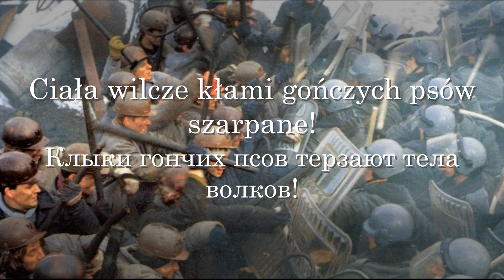"Obława" - польская песня ("Охота на волков" на польском языке)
==Справка==
Данная песня является адаптацией написанном в августе 1968 года Владимиром Высоцким песни "Охота на волков". Сделал её польский исполнитель Яцек Качмарский. Текст Качмарского, представлявший собой политически усиленную редакцию стихотворения Высоцкого, содержал призыв к сопротивлению и требование защищаться: «Не позвольте содрать вашу кожу! Защищайтесь и вы! / О братья волки, защищайтесь, пока вы все не погибли!».
Автор текста/музыки: Яцек Кочмарский
Год написания: 1974 год
Год исполнения: 1980 год

==Оригинальный текст==
Skulony w jakiejś ciemnej jamie smaczniem sobie spał
I spały małe wilczki dwa - zupełnie ślepe jeszcze
Wtem stary wilk przewodnik co życie dobrze znał
Łeb podniósł warknął groźnie aż mną szarpnęły dreszcze
Poczułem nagle wokół siebie nienawistną woń
Woń która tłumi wszelki spokój zrywa wszystkie sny
Z daleka ktoś gdzieś krzyknął nagle krótki rozkaz: goń -
I z czterech stron wypadły na nas cztery gończe psy!

Obława! Obława! Na młode wilki obława!
Te dzikie zapalczywe
W gęstym lesie wychowane!
Krąg śniegu wydeptany! W tym kręgu plama krwawa!
Ciała wilcze kłami gończych psów szarpane!

Ten który rzucił na mnie się niewiele szczęścia miał
Bo wypadł prosto mi na kły i krew trysnęła z rany
Gdym teraz - ile w łapach sił - przed siebie prosto rwał
Ujrzałem małe wilczki dwa na strzępy rozszarpane!
Zginęły ślepe, ufne tak puszyste kłębki dwa
Bezradne na tym świecie złym, nie wiedząc kto je zdławił
I zginie także stary wilk choć życie dobrze zna
Bo z trzema naraz walczy psami i z ran trzech naraz krwawi!

Wypadłem na otwartą przestrzeń pianę z pyska tocząc
Lecz tutaj też ze wszystkich stron - zła mnie otacza woń!
A myśliwemu co mnie dojrzał już się śmieją oczy
I ręka pewna, niezawodna podnosi w górę broń!
Rzucam się w bok, na oślep gnam aż ziemia spod łap tryska
I wtedy pada pierwszy strzał co kark mi rozszarpuje
Pędzę, słyszę jak on klnie! Krew mi płynie z pyska
On strzela po raz drugi! Lecz teraz już pudłuje!

Wyrwałem się z obławy tej schowałem w obcy las
Lecz ile szczęścia miałem w tym to każdy chyba przyzna
Leżałem w śniegu jak nieżywy długi długi czas
Po strzale zaś na zawsze mi została krwawa blizna!
Lecz nie skończyła się obława i nie śpią gończe psy
I giną ciągle wilki młode na całym wielkim świecie
Nie dajcie z siebie zedrzeć skór! Brońcie się i wy!
O, bracia wilcy! Brońcie się nim wszyscy wyginiecie!